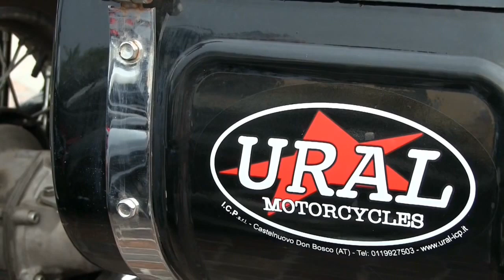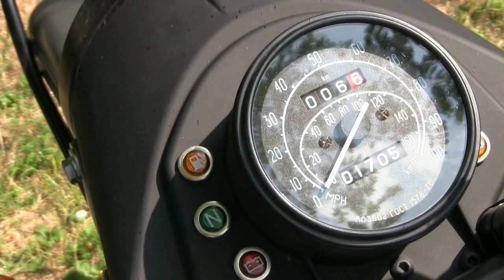Disco Popcorn Melody. Jean Jarre magic nostalgia